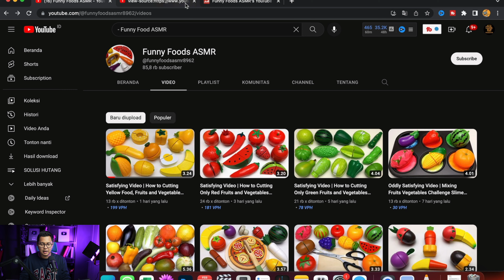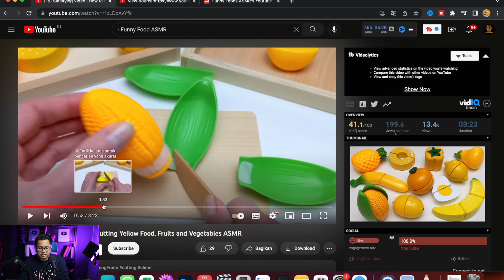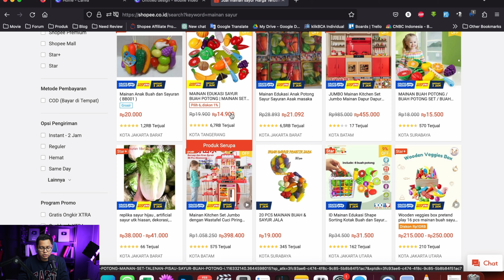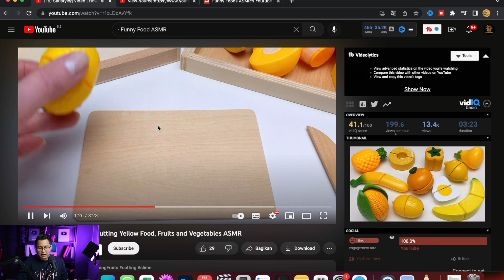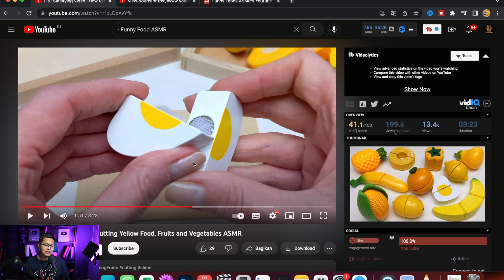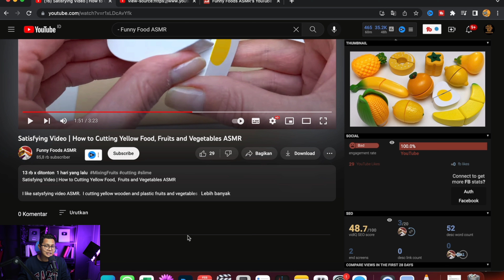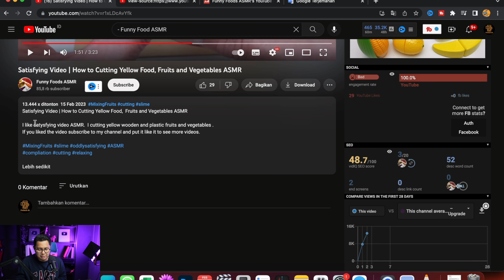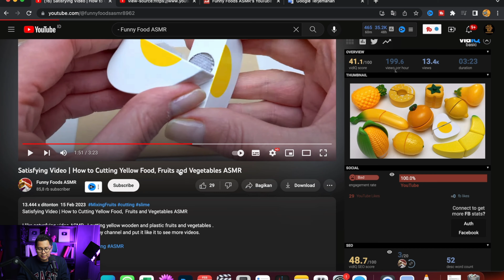36 Juta/Bulan? Peluang Yang Orang Gak Kepikiran Target Luar Negeri Tanpa Ngomong, Cara Cari Uang !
36 Juta/Bulan? Peluang Yang Orang Gak Kepikiran Target Luar Negeri Tanpa Ngomong, Cara Cari Uang Dari Internet !

Cara menghasilkan uang dari internet yang saya bahas kali ini merupakan peluang yang cukup menarik untuk kita simak.Ini sebuah hal yang mungkin tidak terpikirkan oleh banyak orang, banyak yang ingin dapat uang dari luar negeri melalui internet, namun bingung apakah harus mempunyai skill atau tidak. Dan di video kali ini merupakan sebuah cara kerja yang siapa saja bisa melakukannya karena cukup simpel, ASMR & bermain dengan mainan buah-buahan serta sayur-sayuran yang mana secara warna sangat menarik. Ini cocok banget buat kerja sampingan dan untuk bisa mendapatkan penghasilan tambahan dari internet khususnya dari youtube.